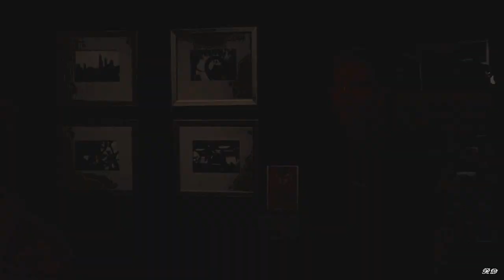Rory & Logan | "I wanna be with you forever"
"Tell me not get on that plane, tell me to blow off my father, the paper and the all Huntzberger destiny".

Tell me everything you want.
Tell me that the revival was awful, that Emily must go on, that Luke is aged. But don't tell me that Logan and Rory do not belong.
I will never be able to affirm it.

|Please watch in small screen + headphones]

Coloring: by xXWhisperOfDreamsXx
Fandom: Gilmore Girls
Pairing: Rory&Logan // Rogan
Song: To the Wonder - Aqualung feat Kina Grannis